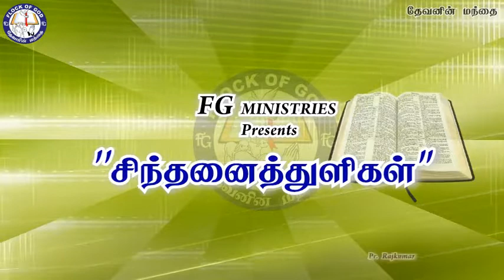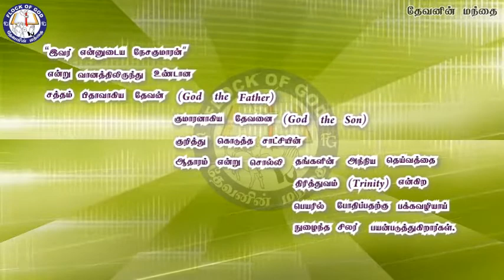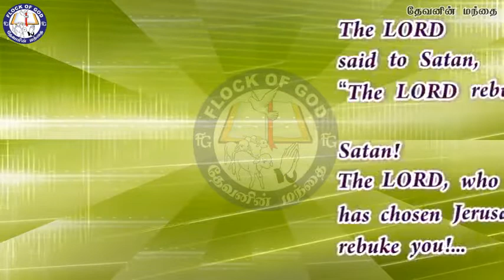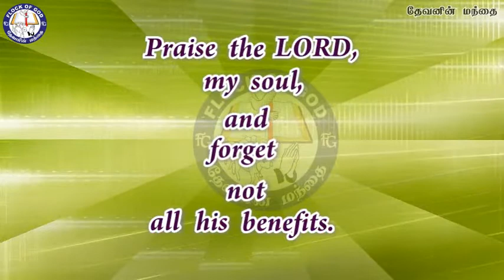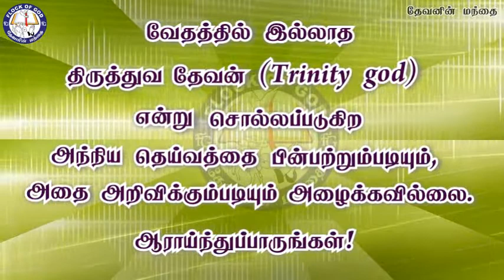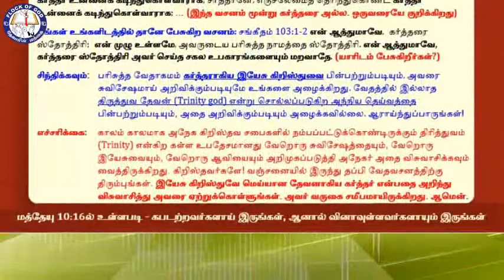மனிதனின் இருதயத்தில் மூன்று தெய்வம் என்கிற விக்கிரகத்தை நுழைத்த பிசாசின் தந்திரம்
Thought: Pr. Rajkumar |  Mixed & Mastered: Bro. Jayasingh